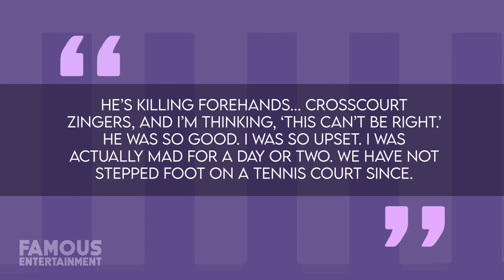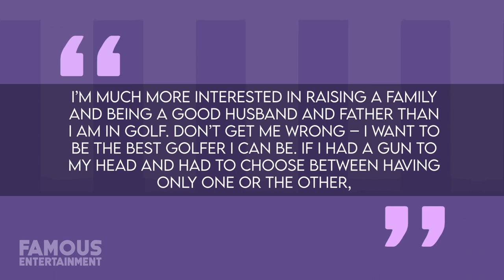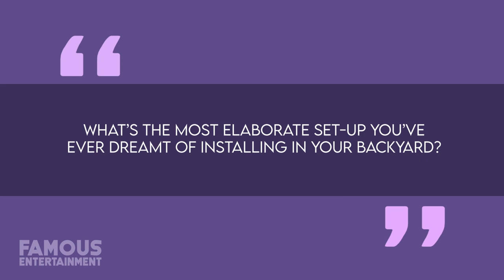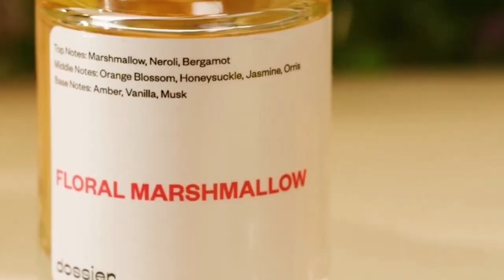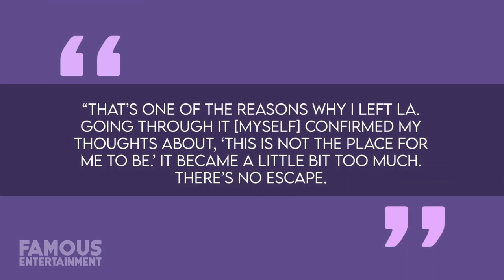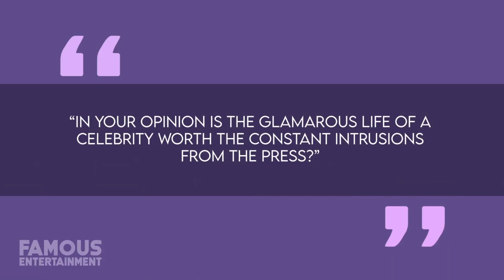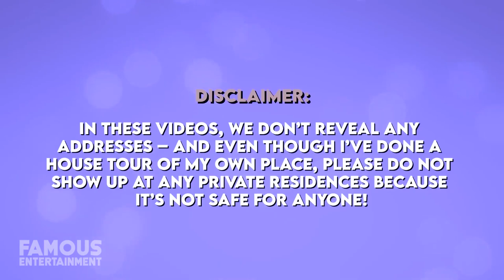Jon Rahm | House Tour | $1.6 Million Scottsdale, Arizona Mansion & More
This past weekend, professional golfer Jon Rahm made all the headlines after he emerged victorious in the 2023 Masters tournament, arguably the biggest golfing event of the year. This Spanish born and raised athlete was crowned the victor after winning by four strokes and 12 under par for the entire tournament! As a result, Jon is going to take home right around $3.24 Million for snagging himself the title (not to mention that spiffy green jacket) – an amount that is more money than any previous Masters tournament winner has ever won! And guess who he gets to share all that money with? His beautiful wife and college sweetheart, Kelley Cahill. Shortly after getting together at Arizona State University, Jon Rahm and his wife, Kelley, bought a home together in the city of Scottsdale, Arizona for just over $1 Million. A desert city located East of Phoenix, Scottsdale is recognized all around the world for its spa resorts and numerous five-star golf courses. Take, for instance, the world-class course that sits directly inside of Silverleaf community – the very spot that Jon and his wife call home.

0:00 Intro
2:47 Scottsdale Mansion
9:26 Los Angeles Mansion
17:16 Undisclosed House
19:59 Holmby Hills Mansion
24:04 Los Angeles Mansion